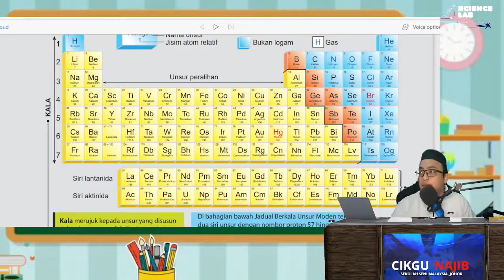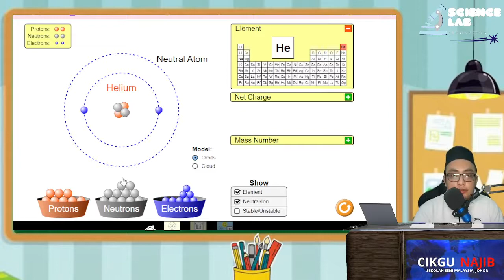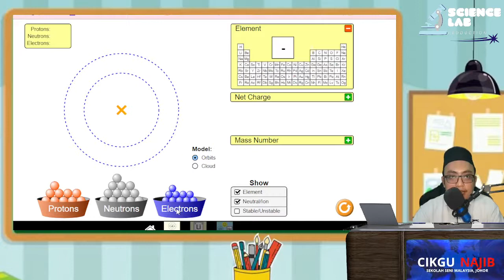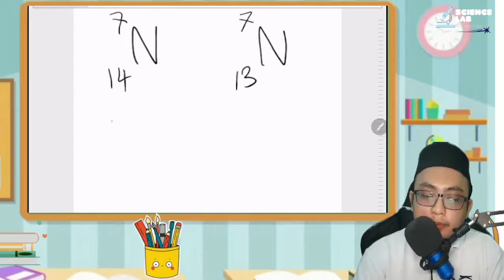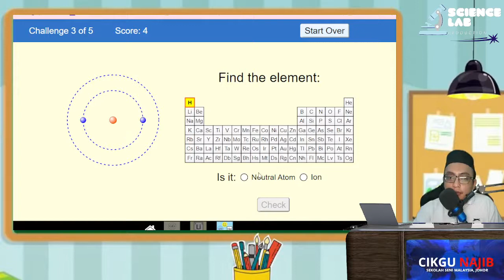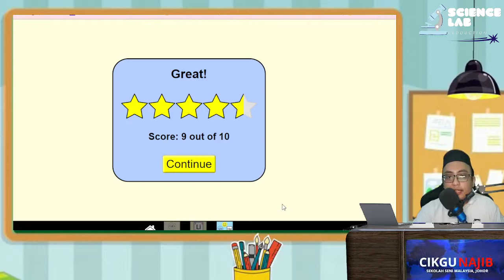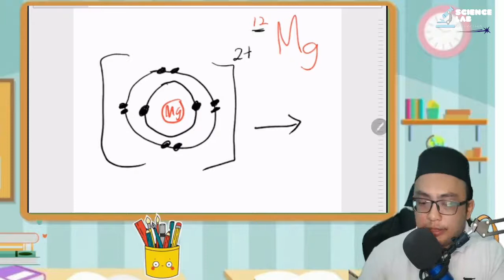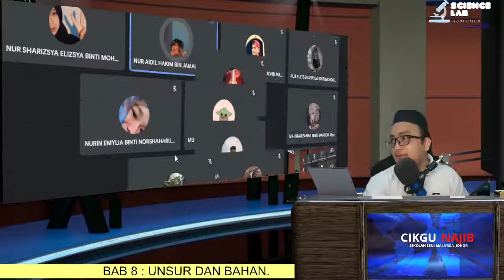PDPR : SAINS KSSM F4 : BAB 8: UNSUR DAN BAHAN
JOM BELAJAR BAGAIMANA MELUKIS RAJAH ELEKTRON PROTON NEUTRON BAGI UNSUR DALAM JADUAL